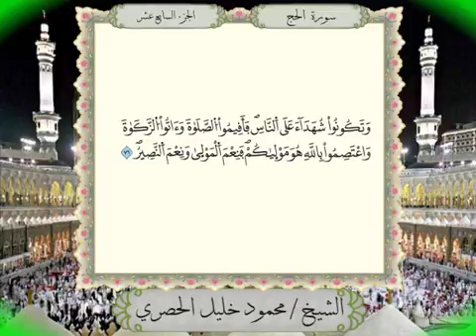"سورة الحج برواية ورش عن نافع من المصحف المرتل بصوت الشيخ محمود خليل الحصري"